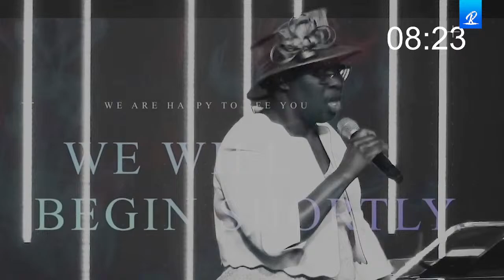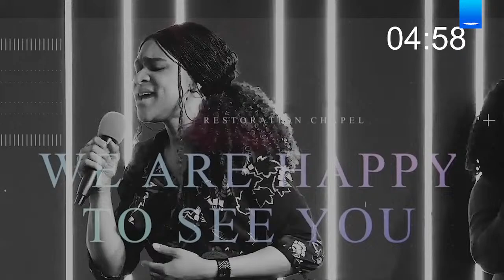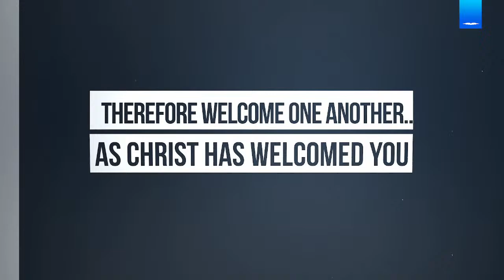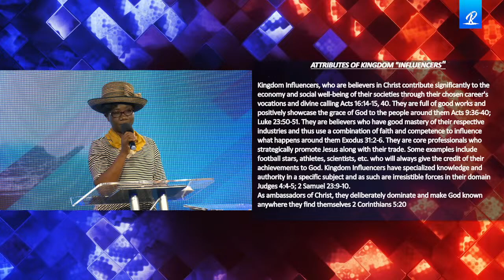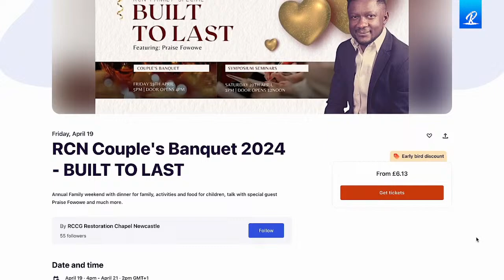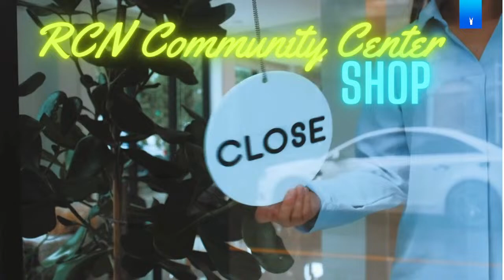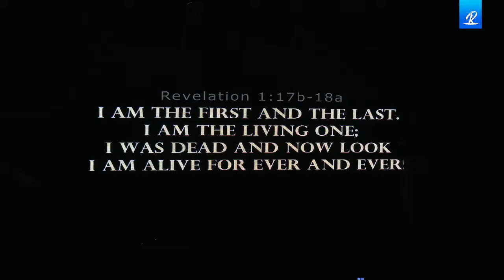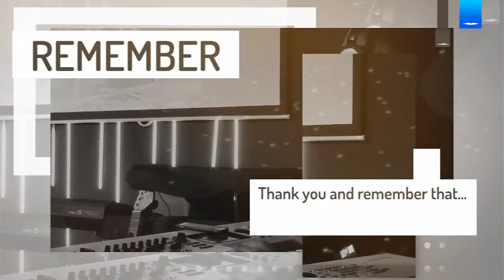EASTER CELEBRATION SUNDAY | 31/03/2024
Welcome to church! Join us for Easter Special Sunday Service.

You are indeed set for a mighty encounter with God!

Restoration Chapel, a Church that shares the Word of God for the integration and regeneration of humanity with a clear understanding of God's divine purpose.

🕒 Service Time: Sundays - 10am
📖 Bible Study: Wednesdays - 6pm
🙏🏼 Restoration Hour (Prayer Meetings): Friday - 6pm